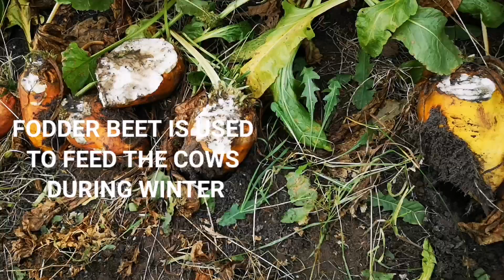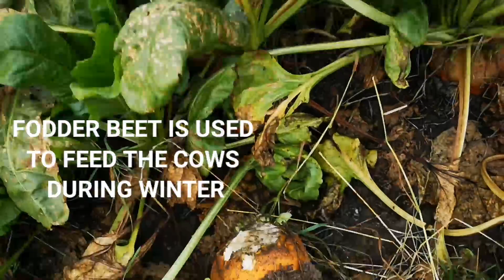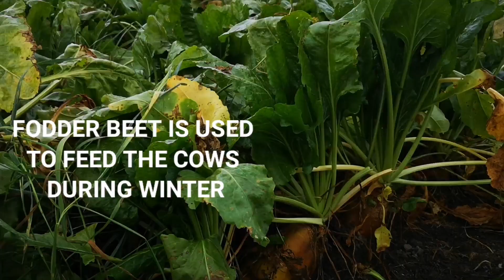FODDER BEET CROPS | NEW ZEALAND WINTER CROPS | Romel Ybanez Vlog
Fodder Beet is a root crop with high yield potential. It also used as feed for lactating cows to fill the gaps in late lactation and for grazing the young stock